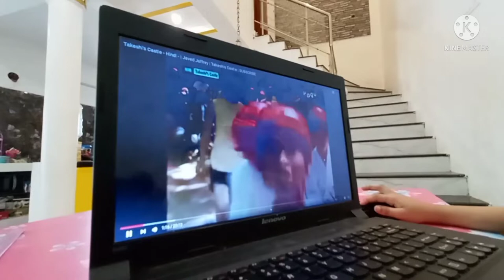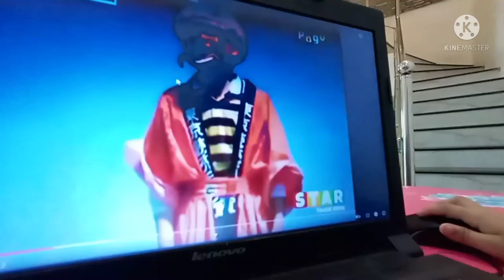Takeshis Castle Fully reaction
Takeshis Castle Funny commentary#takeshcastel # funny youtuber vlog blog kid # fun